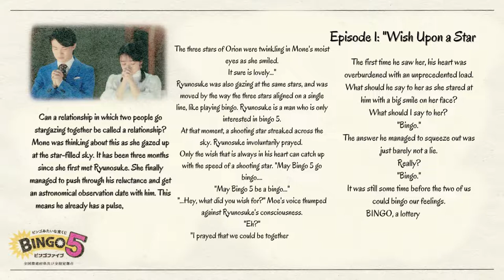Kamishiraishi Mone and Kamiki Ryunosuke Bingo 5 Bingo na Futari Webnovel Episode 1 English Translati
Kamishiraishi Mone and Kamiki Ryunosuke Bingo 5 Bingo na Futari with English subtitles

Kamiki Ryunosuke is a Japanese actor and Voice Actor. Across 26 years he has appeared in over 100 Japanese dramas, movies and animation. This is an English subtitles are made with aim to share the wonderful and quirky sides to Kamiki. A sensible and insightful young actor and the hidden gem of the Japanese Film industry. It is a shame that more people are not privy to him.